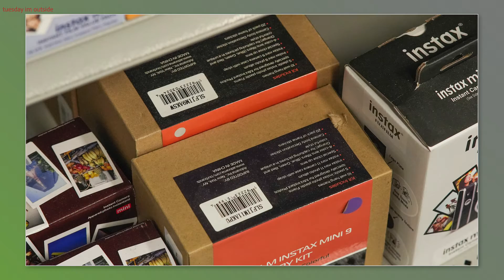tuesday me getting around mp4